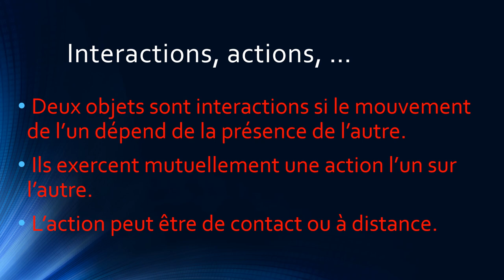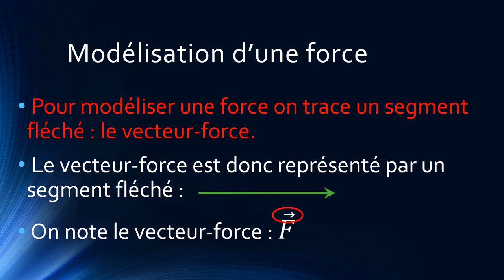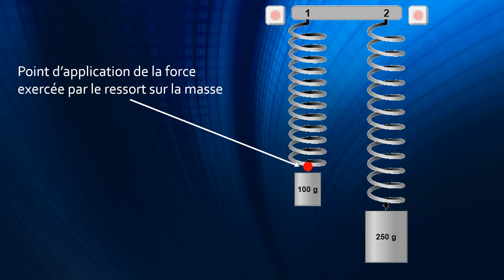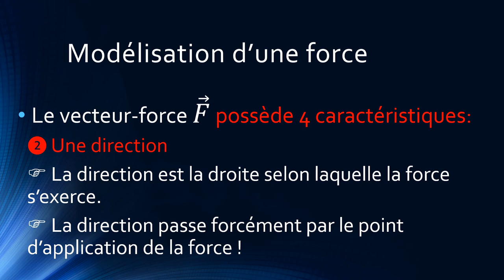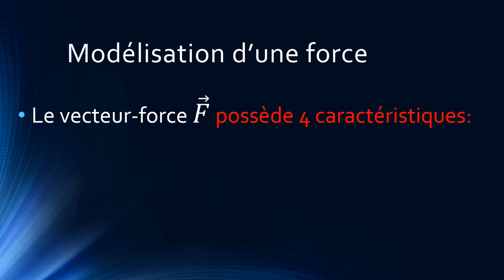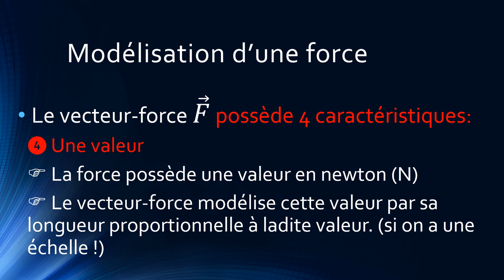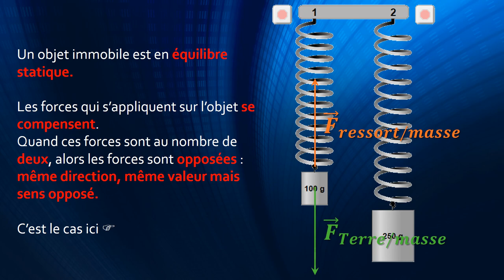Modélisation des forces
Comment modélise-t-on une action ? Comment tracer un vecteur force ?

Les réponses sont dans la vidéo !

Programme physique chimie cycle 4 (5ème, 4ème et 3ème)